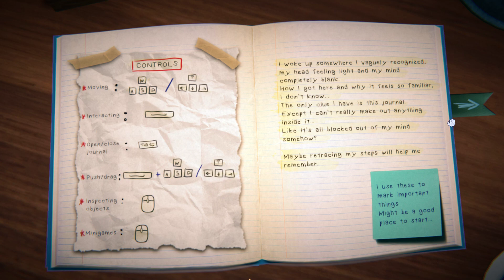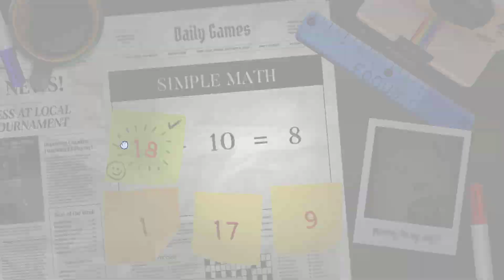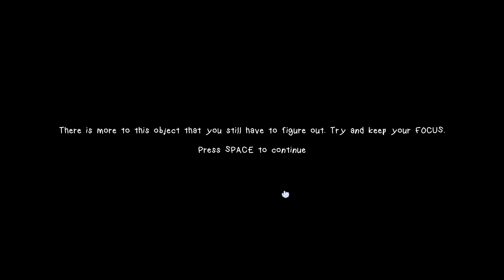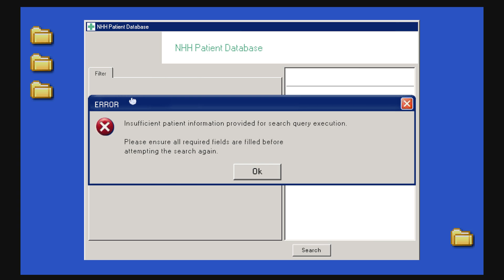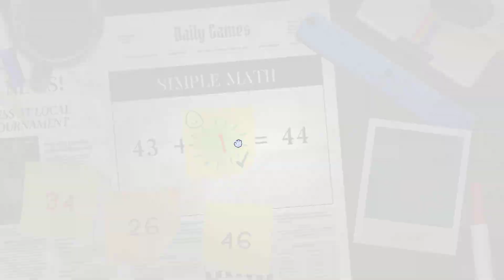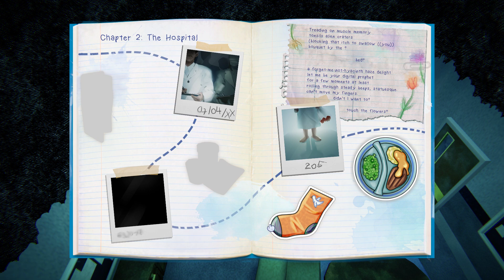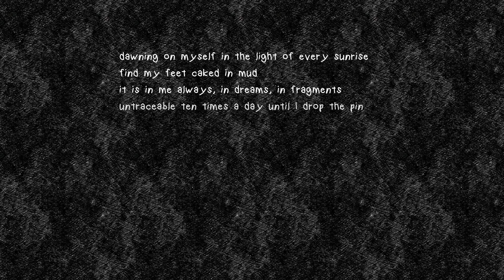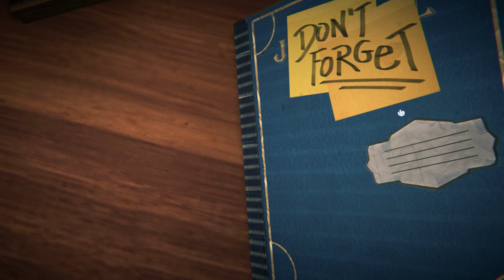Don't Forget | Gameplay PC | Steam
Don’t Forget is a 3D singleplayer story and exploration game inspired by dementia. Recollect your memories by looking for clues and playing brain-stimulating minigames whilst battling the effects of your dementia. Piece together the story and don’t forget…

Your head feels light and you wake up in a vaguely familiar place
You wake up in a vaguely familiar place with only a journal at your side. You don’t know how you got here but maybe retracing your steps will help? Your journal is an anchor in guiding you through several spaces filled with fragments of your past.

Recover your memories
In order to understand what is happening to you and why, you need to explore three areas linked to your past and fill your journal with recovered memories by playing brain games.

You feel like you lost a part of yourself
Battle the effects of your illness and beware of its implications. As your journey continues, your perception of reality gets increasingly distorted. Dementia is not something you can control and this will be reflected the longer you linger in both the narrative and gameplay.

This game was made by a team of 6 students for the final group projects course in the bachelor Digital Arts and Entertainment at Hogeschool West-Vlaanderen in Belgium, during the course of 11 weeks.